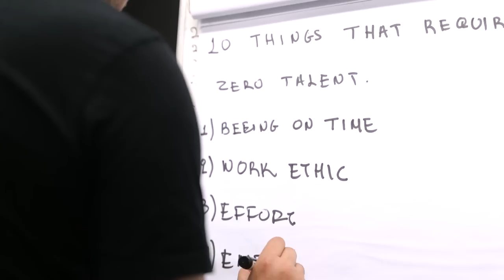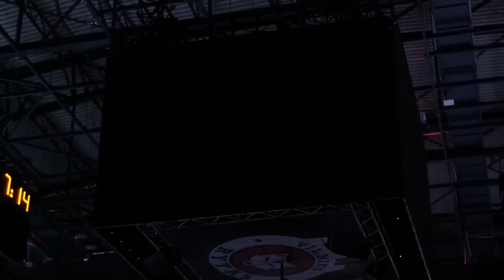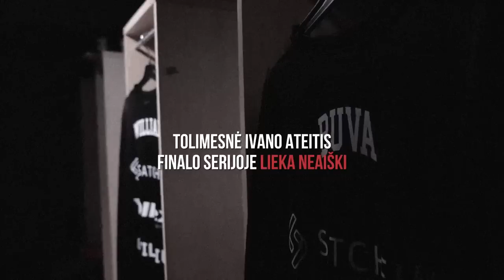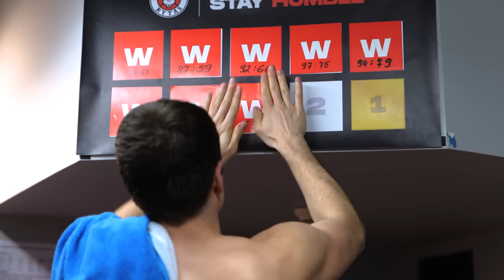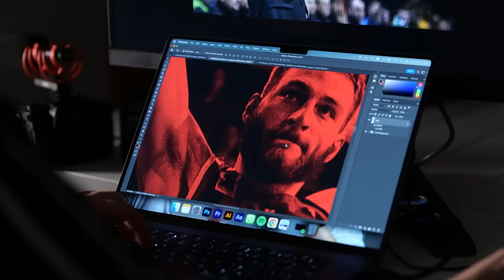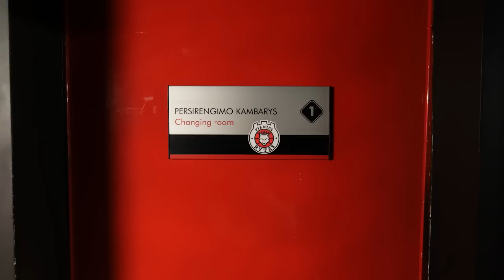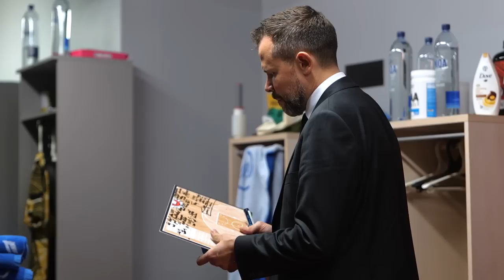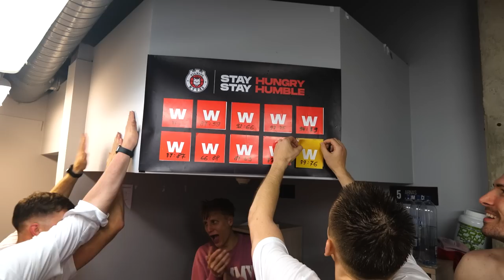Me2U Iš arti | S02E08 | Titulo vagystė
Nuslūgus emocijoms po Vilniaus „Ryto“ triumfo finale, sostinės klubas kviečia pažvelgti į tai, kas liko neatskleista už „Jeep“ parketo ir ką komanda išgyveno paskutinėje sezono stadijoje. Svarbiausi ir įdomiausi finale užfiksuoti Lietuvos čempionų momentai – paskutinėje „Me2U Iš arti“ dalyje.